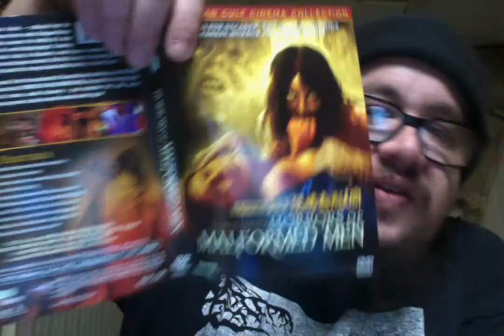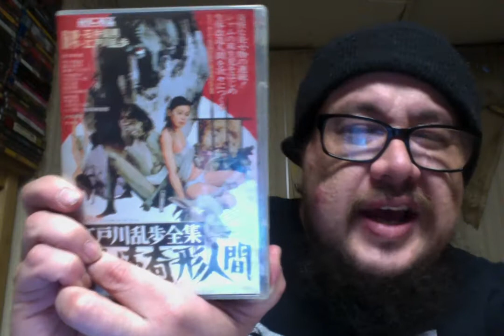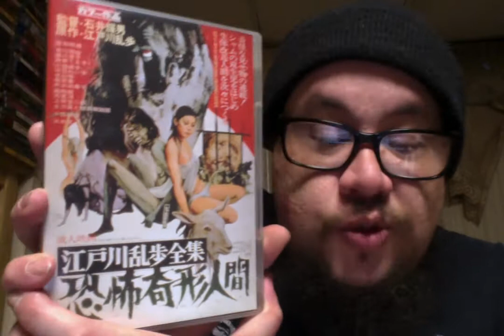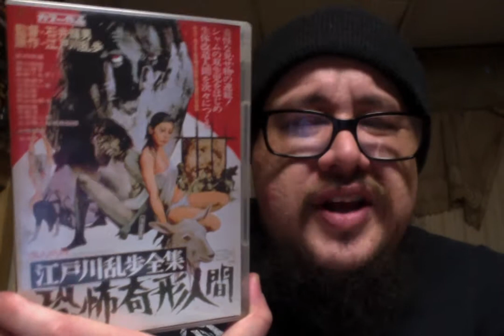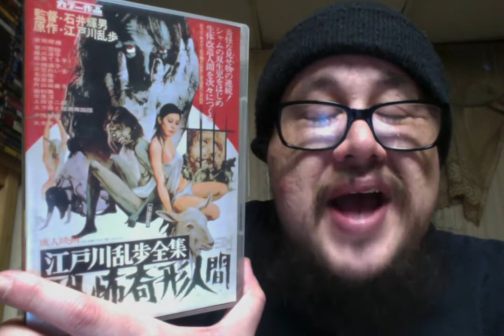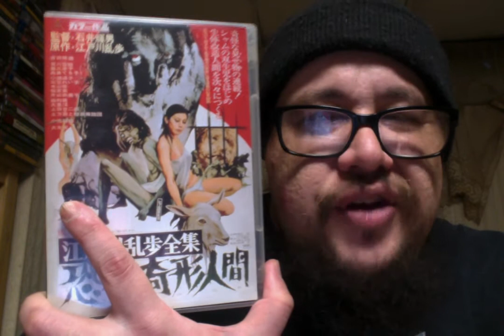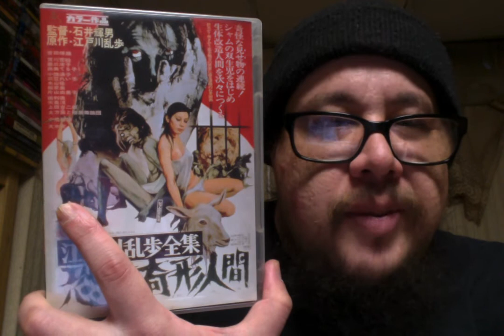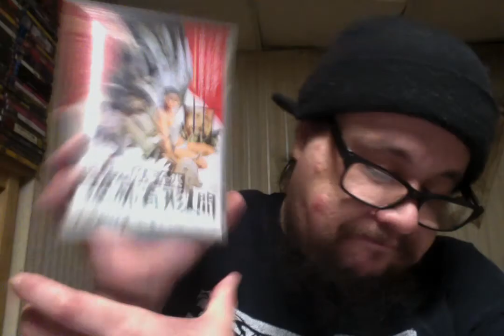Horrors of Malformed Men (1969) Review!!!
Horrors of Malformed Men (1969)
Cast - Teruo Yoshida, Tatsumi Hijikata, Minoru Ohki, Asao Koike, Yukie Kagawa, Teruko Yumi and Mitsuko Aoi
Director - Teruo Ishii

Young medical student Hirosuke assumes the identity of a dead man in order to solve the mystery of the weird doppelganger. Traveling from circus sideshows to a desolate island, he discovers a web-fingered madman who surgically remakes normal human beings into misshapen monsters. But that is only the beginning, Hirosuke has yet to learn the shocking truth about the strange island and his family's shameful past.